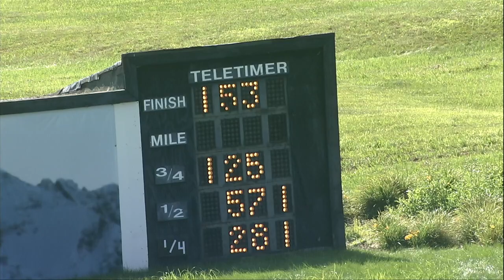PD Qualifiers 08 09 23 Race 01